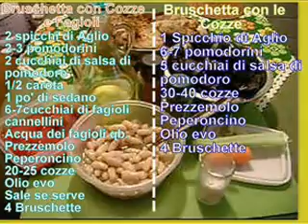Ricetta: Bruschette Fagioli e Cozze e con Cozze - Campania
Video Rcetta: Bruschette con Cozze e con Fagioli e Cozze      Illustrata passo passo
Cucinando per Caso e per Passione
E.Baldroccovich